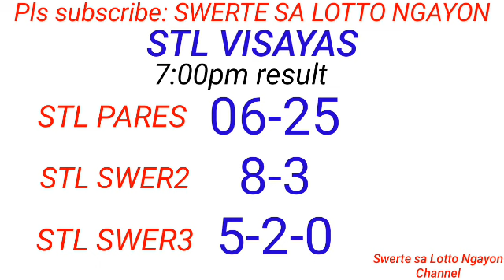STL - VISAYAS,ABRA July 9, 2023 3RD DRAW RESULT